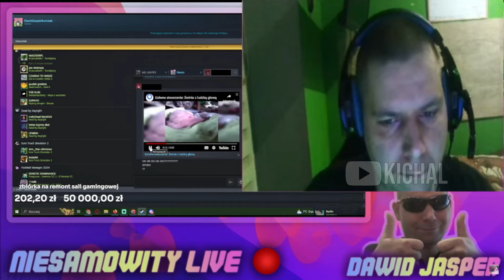Dawid Jasper ŚWINIA z LUDZKĄ GŁOWĄ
🔴 źródło:  @armiaDawidJasper